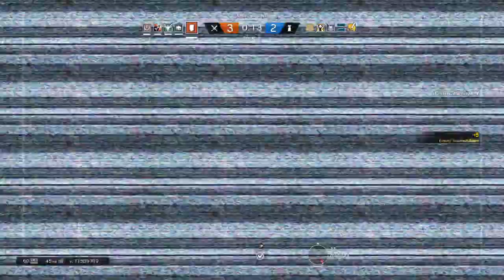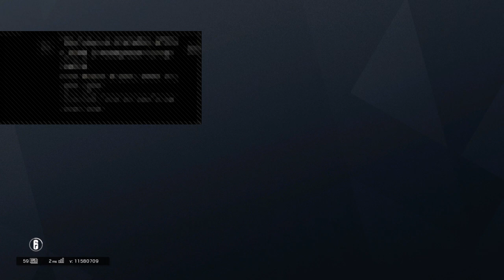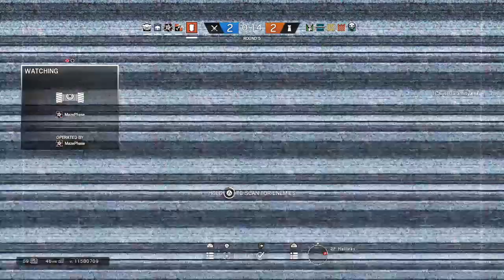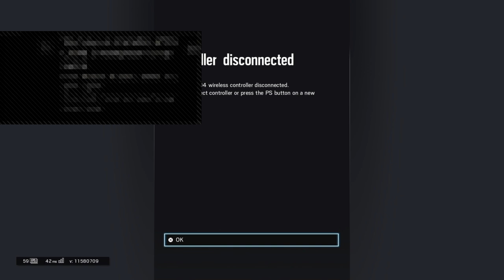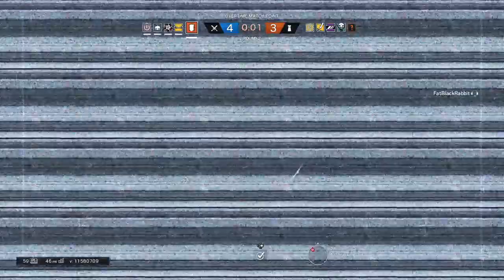Rainbow 6 - HARDCORE GRINDING COME WATCH!!!!!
Just trying to entertain and encourage people.

Video uploads every 1 - 2 days! 🤝🤝🤝🤝🤝🤝🤝🤝